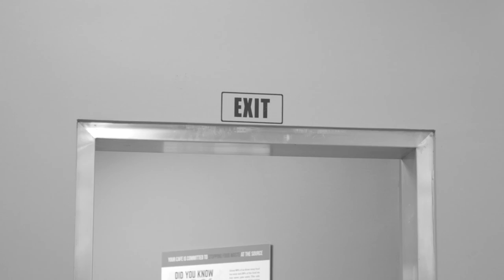OBU TV: Shoot your Shot Week | S8 Ep2